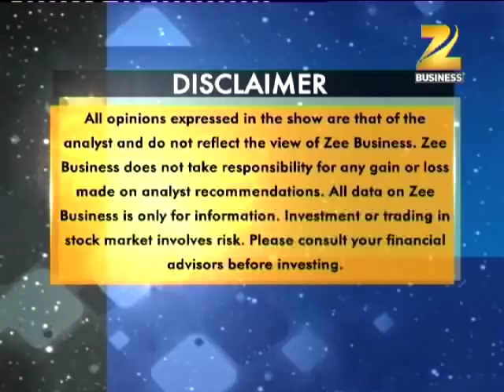Know Your Brain Part-2 || Bazaar Shastra on Zee Business || Sunil Minglani || Market Pathshala